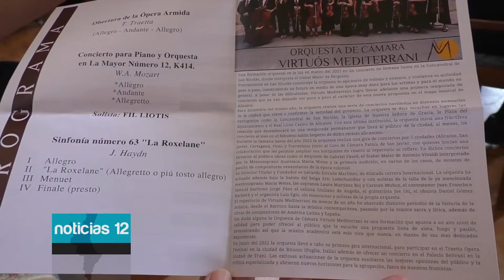El célebre pianista Fil Liotis es aclamado en el Real Liceo Casino de Alicante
Bajo la dirección de Gerardo Estrada Martínez, la Orquesta de Cámara Virtuós Mediterrani ha vuelto a deleitar al público que ha asistido a la inauguración del Ciclo de Invitados Internacionales para disfrutar del célebre pianista griego Fil Liotis.

Fil Liotis aparece regularmente en importantes escenarios de toda Europa, ganador de la trigésimo novena edición del Gran Premio Internacional María Callas y sexagésimo primer Concurso Internacional María Canals Barcelona, ha sido aclamado en este espacio cultural que se ha vuelto el referente de la música, la cultura y el arte.

Entre otras actividades, se organizará un campeonato de ajedrez abierto, para todas las edades, dos campeonatos de mus y el Club de Bridge.

Porque como ya ha repetido en varias ocasiones, el presidente del Real Liceo Casino de Alicante, Joaquín Galant en Bélgica se dice que cuando una persona mayor muere, es como si se quemara una biblioteca por eso este lugar tan emblemático quiere ser el escenario para acoger a todas aquellas personas que tienen algo que decir, algo que compartir con los demás.